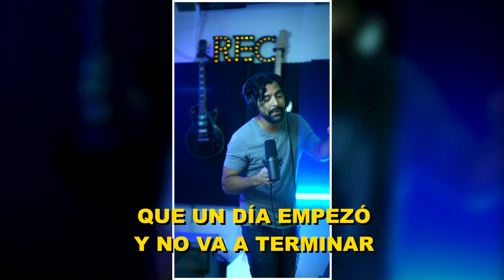ØYË: 023 •Rec808 ft. Jesus Alejandro “Lamento Boliviano" [Tributo a Los Enanitos Verdes]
Amazon Music